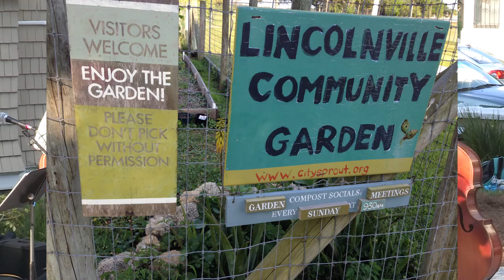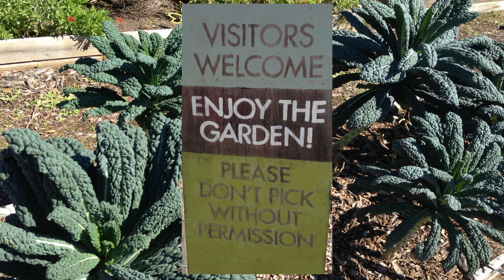Earth Day Tribute To Pete Seeger Part One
Join us for an evening of compassionate reflections about Mother Earth and lots of sing-a-long music remembering Pete Seeger and his passionate commitment to the environment.

Part one of a video documentary in three parts filmed and edited by St. Augustine videographer Bruce Merwin

'Being generous of spirit is a wonderful way to live.'  -Pete Seeger

LOVE
Pete Seeger
"THIS MACHINE SURROUNDS HATE AND FORCES IT TO SURRENDER"
Earth Day Lincolnville

Reflections and Sing-along with
Lonesome Bert & Friends
Bert Hodge
Chris Clark
Tommy Bledsoe
Joe "Rocco" Calabria

Folk Songs
Folk Music
Earth Day Tribute To Pete Seeger Part Two
Earth Day Tribute To Pete Seeger Part Three

Garbage
Turn! Turn! Turn! (to Everything There Is a Season)
Big Muddy
Garden Song
Get Up and Go
Goodnight Irene
Guantanamera
Kisses Sweeter Then Wine
This Land Is Your Land Words and Music by Woody Guthrie
Well May the World Go

Father Ted Vorhees Pastor St. Cyprian's Episcopal Church
Cuban Flags
David Nolan, St. Augustine Author
Delbert Tibbs, Death Row Survivor
Art from Cuban-born artists, twins Haydee and Sahara Scull
Padre Felix Varela
The Almanacs
José Martí